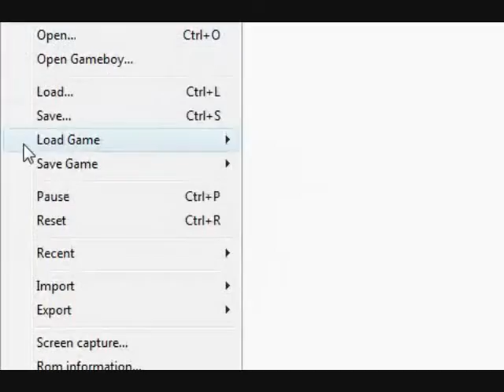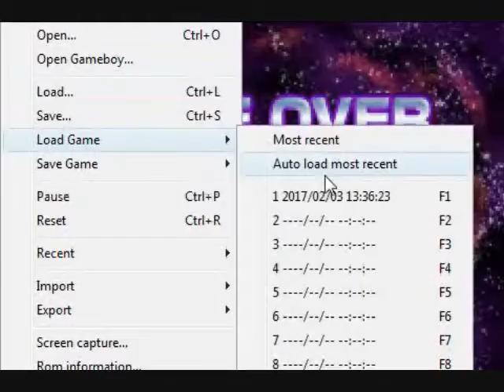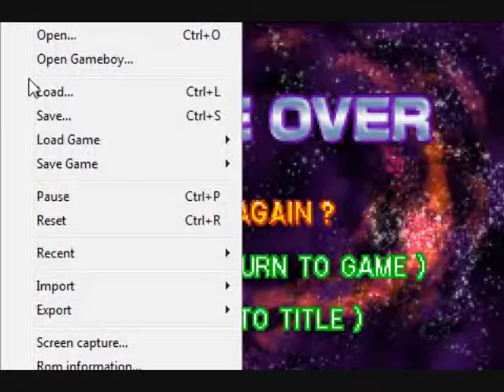Let's Replay Metroid Fusion - Ep. 16: Do-Overs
Oh man. Look at this no death run. Yup. Nothing strange here.